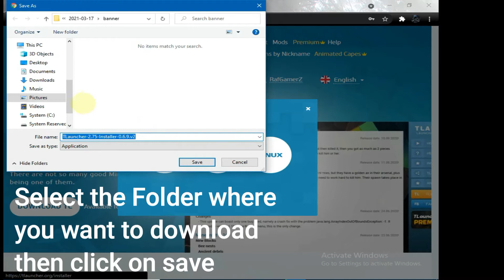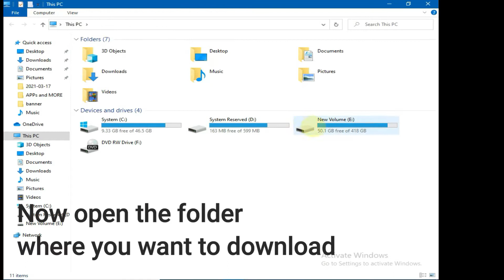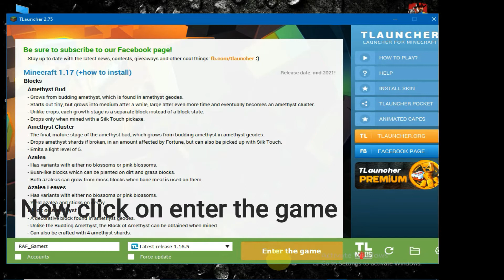How to download and Install Minecraft for free pc |Tlauncher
Hello everyone!!